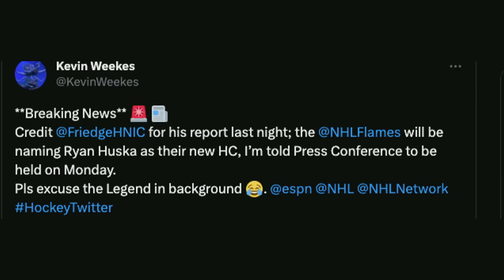'Manoah story is as interesting as I’ve covered in years' | OverDrive - June 9th 2023 - Part 2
Bryan Hayes, Jeff O’Neill and Jamie McLennan are joined by MLB.com Blue Jays reporter Keegan Matheson to discuss Anthony Bass being DFA’d and Alek Manoah’s demotion to the Florida Complex League, chat with Graham DeLaet about Rory McIlroy and Corey Conners lurking through 2 rounds at the RBC Canadian Open, and much more.